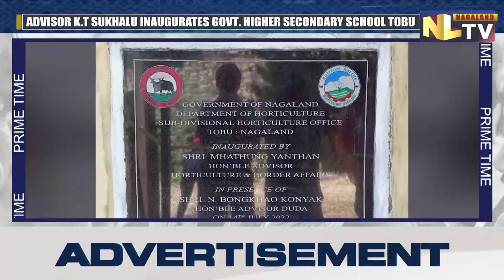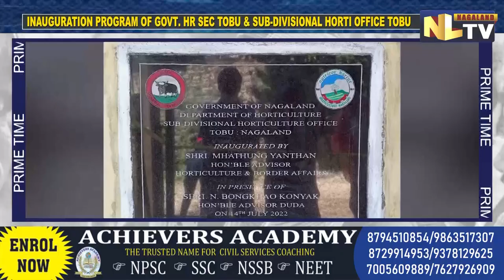UPGRADATION PROGRAM OF TOBU HIGHER SECONDARY SCHOOL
Dedication & inaugural program of upgradation of Government High School, Tobu to Higher Secondary School and dedication and inaugural program of Sub-Divisional Horticulture Office was held on July 14 at Tobu. Horticulture & Border Affairs Advisor, Mhathung Yanthan and School Education & SCERT Advisor K. T. Sukhalu graced the event as chief guests. Mhathung Yanthan inaugurated the Sub-Divisional Horticulture Office in Tobu while the inauguration of Government Higher Secondary School was initiated by K. T. Sukhalu. Both the inaugural program and ribbon cutting ceremony was held in the presence of DUDA Advisor N Bongkhao Konyak, public leaders of Tobu area and Mokha area, students unions, GBs, public leaders, various officer from Department of School Education and Horticulture Government of Nagaland and students of government High School